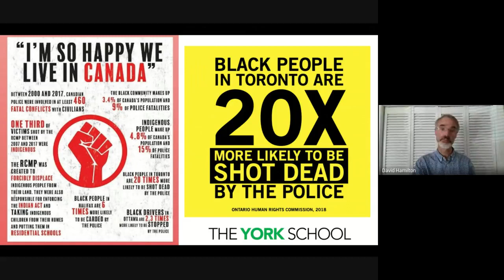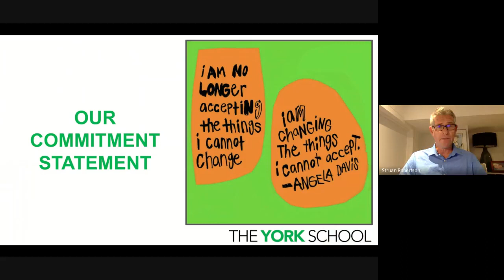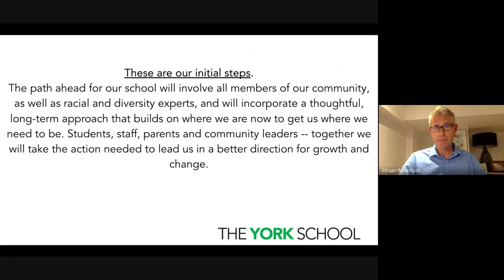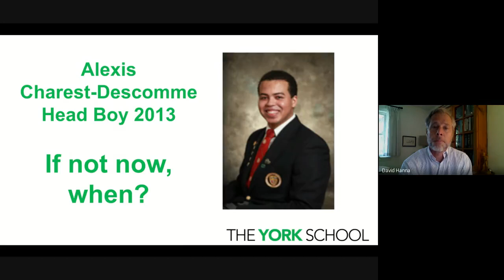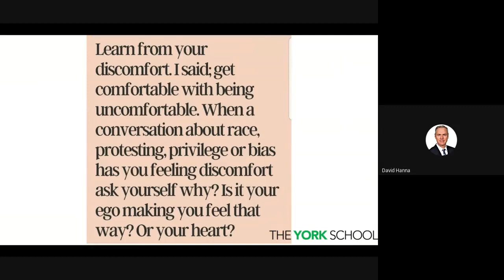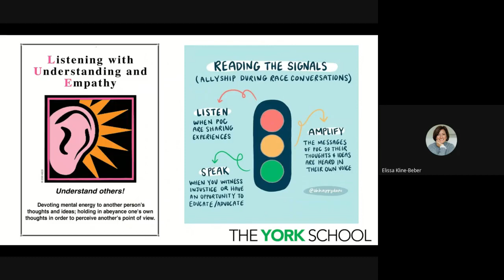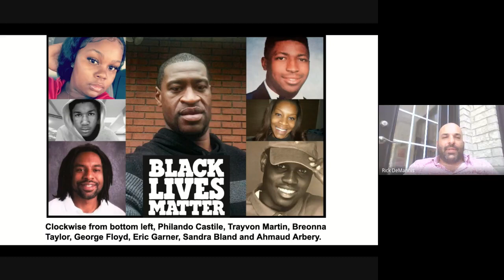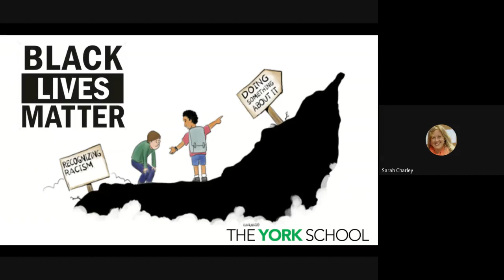YORKConnect Season1 Episode 14 Virtual Assembly 9 Full 06 09 2020 Black Lives Matter